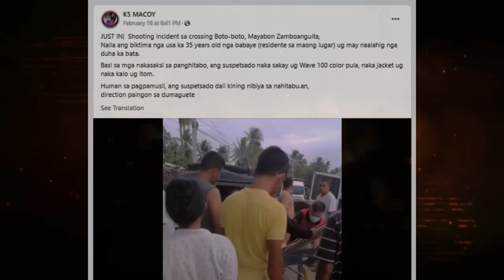COAST GUARD, BINARIL ANG KANYANG EX!